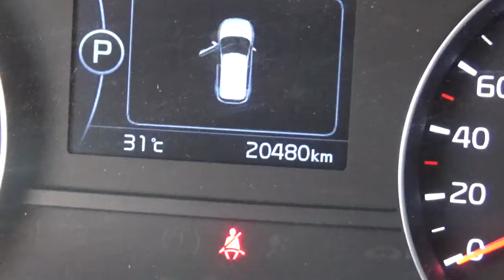Kia / Sportage / 2018 - JL526600